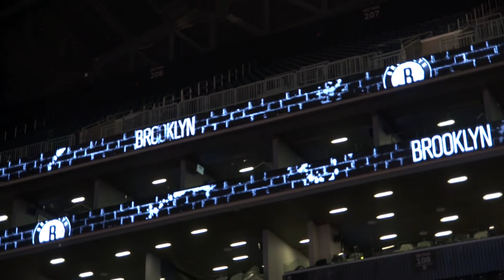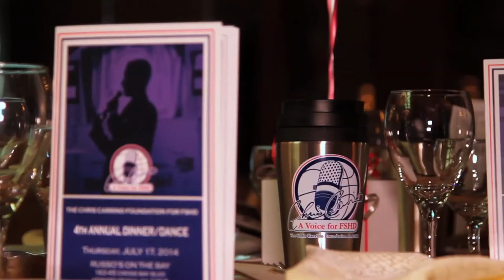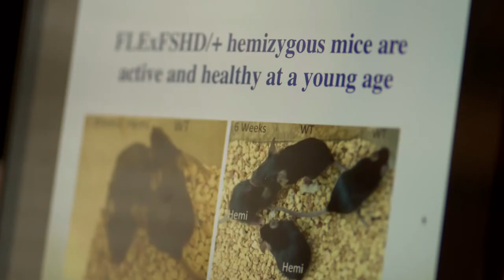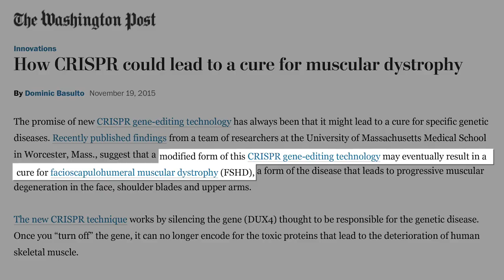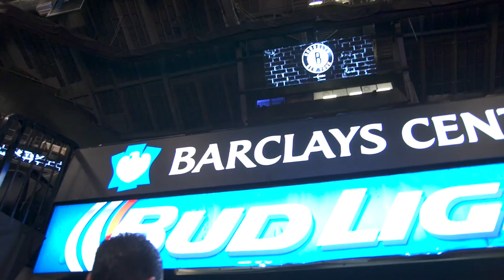Chris Carrino: The Voice of FSHD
Courtesy: [Yahoo Sports] The Vertical Chris Carrino.